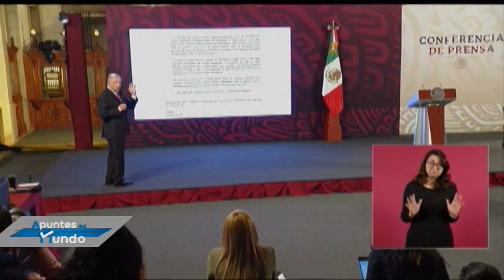AMLO le pide explicaciones a Estados Unidos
ApuntesEnDesarrollo | El presidente de México le pidió explicaciones a Estados Unidos tras un reportaje del New York Times sobre nexos de su círculo cercano con el crimen organizado.